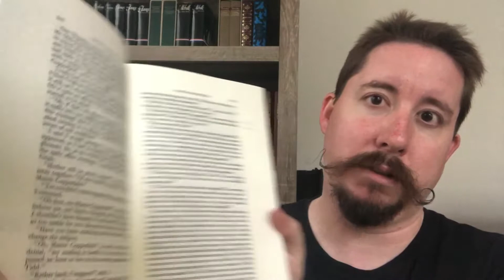What the Dickens? I Read David Copperfield!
After a long antipathy, I dip my toe in the waters of Charles Dickens once more, and am pleasantly surprised!